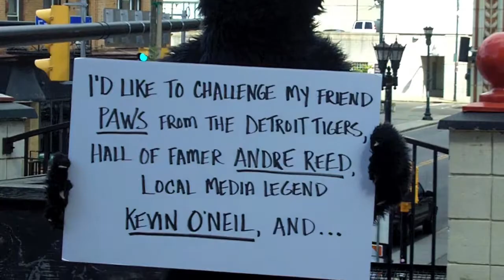Labatt Bear ALS Challenge